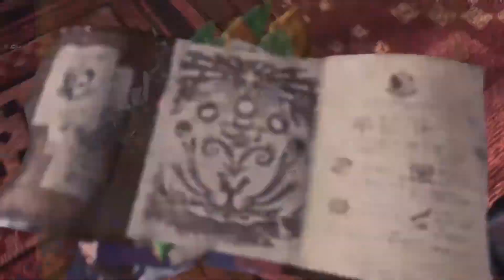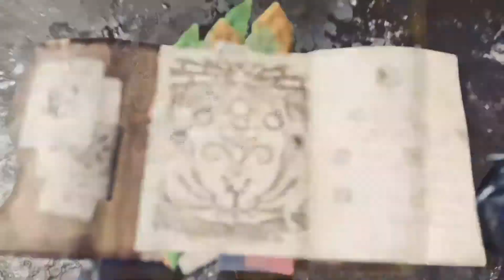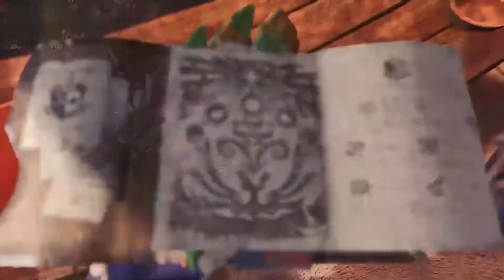IB - 30 Guiding Lands Expedition 2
Today we will be continuing our expeditions into the guiding lands.

The opening song is Succession of Light by Yuko Komiyama; This is the main theme to Monster Hunter World: Iceborne